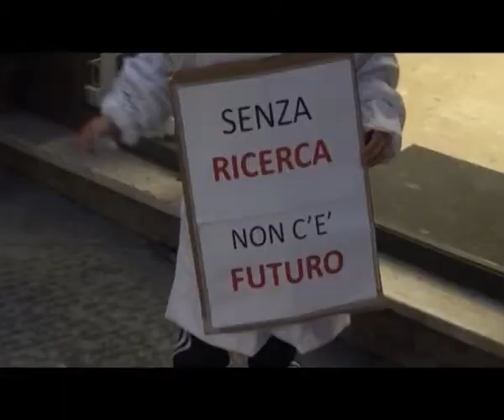2015-02-28 - SIENA BIOTECH, LA PROTESTA ARRIVA A PALAZZO SANSEDONI